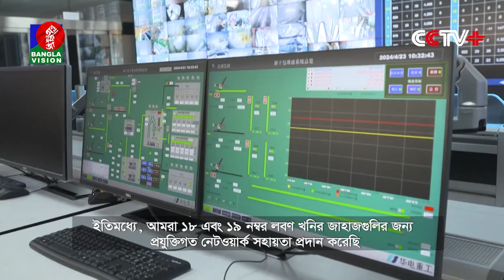চীন কিং-জাং মালভূমির বিচ্ছিন্ন এলাকায় ফাইভজি পরিষেবা ছড়িয়ে দিয়েছে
BanglaVision HQ:
Dhaka-1205, Bangladesh.